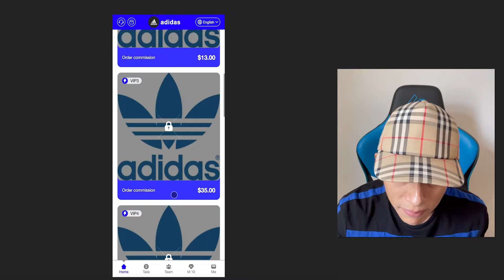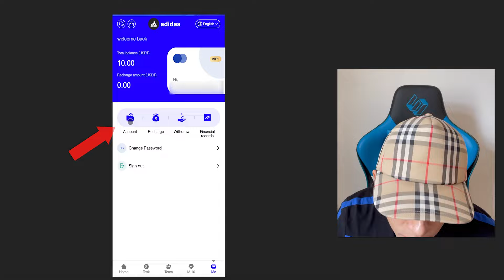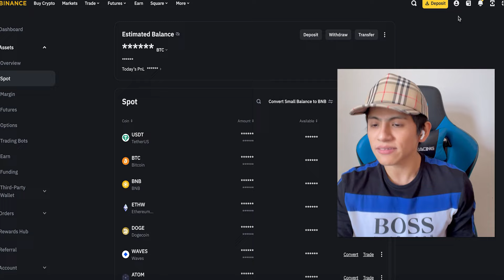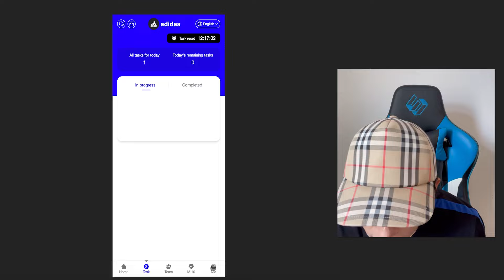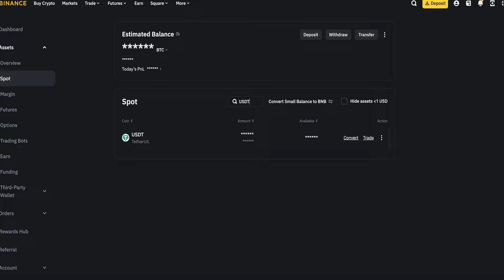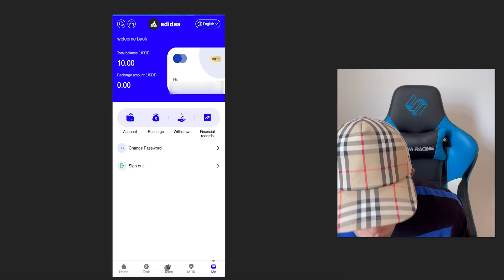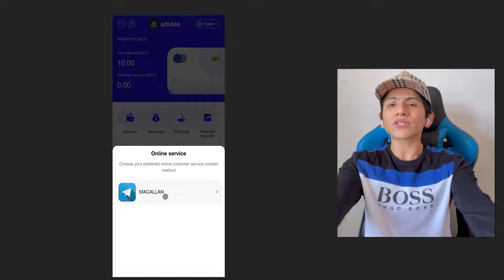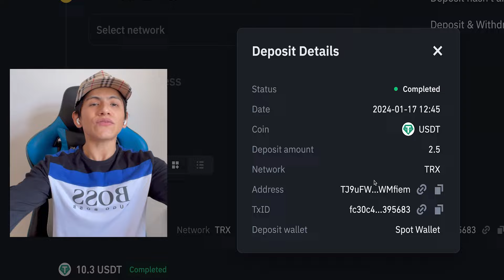Recibe $390 dolares rapido (Retiro en Vivo) Ganar dinero por internet - Jesus Avellaneda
👉Codigo de Invitación: 234711

👉Bienvenidos a adidas. ¡Prometemos solemnemente que esta plataforma nunca se cerrará!

Cualquiera puede invertir con pagos automáticos a su cuenta las 24 horas del día.
Supervisamos periódicamente el Fondo adidas, así como la postura de ciberseguridad de las criptomonedas para garantizar que nuestros fondos sean suficientes para satisfacer las necesidades de nuestros clientes.
Límite de retiro: 2 USDT
Tiempos de retiro: 1 vez
Tiempo de retiro: 7*24 horas (ilimitado)

VIP1 (monto de activación 10 USDT, producción diaria 2,5 USDT)

VIP2 (monto de activación 50 USDT, producción diaria 13 USDT)

VIP3 (monto de activación 135 USDT, producción diaria 35 USDT)

VIP4 (monto de activación 400 USDT, producción diaria 100 USDT)

VIP5 (monto de activación 1000 USDT, producción diaria 250 USDT)

VIP6 (monto de activación 1800 USDT, producción diaria 480 USDT)

VIP7 (monto de activación 3000 USDT, producción diaria 800 USDT)

VIP8 (monto de activación 8000 USDT, producción diaria 2500 USDT)

VIP9 (monto de activación 13 000 USDT, producción diaria 4000 USDT)

VIP10 (monto de activación 50 000 USDT, producción diaria 15 000 USDT)
Comisión de equipo: A B C Reembolso 9% 3% 2%
Miembro de nivel A 9%, la otra parte recarga 1000 USDT, tú obtienes 90 USDT
Miembro de nivel C 3%, la otra parte recarga 1000 USDT, tú obtienes 30 USDT
Miembro de nivel C 2%, la otra parte recarga 1000 USDT, tú obtienes 20 USDT

Recompensas adicionales por recarga de equipo las 24 horas:
La recarga del equipo alcanza los 500 USDT, recompensa de 15 USDT
La recarga del equipo alcanza los 2000 USDT, recompensa de 65 USDT
La recarga del equipo alcanza los 5000 USDT, la recompensa es de 355 USDT
La recarga del equipo alcanza los 10000 USDT, la recompensa es de 950 USDT
La recarga del equipo alcanza los 30000 USDT, la recompensa es de 2800 USDT
La recarga del equipo alcanza los 50000 USDT, la recompensa es de 6500 USDT
La recarga del equipo alcanza los 100.000 USDT, la recompensa es de 13.000 USDT

24 horas para cumplir con las recompensas de los requisitos de recarga del equipo, consulte el servicio de atención al cliente de la plataforma en cualquier momento para recibir el recálculo de horas extras.
1. Recomiende a más usuarios que se unan a su enlace de promoción, más recompensas de comisión obtendrá y la comisión cobrada por los usuarios recomendados irá directamente a sus miembros.
Cuenta de miembro, ¡puede retirar efectivo directamente!
2. Dígale a su equipo que el enlace de invitación de registro de la empresa se puede promocionar en cualquier software social, de la siguiente manera: Facebook, Twitter, YouTube, instarma, TikTok, KAO KAO, grupo de WhatsApp, grupo de Telegram, etc. comparta nuestra URL y video de Telegram.